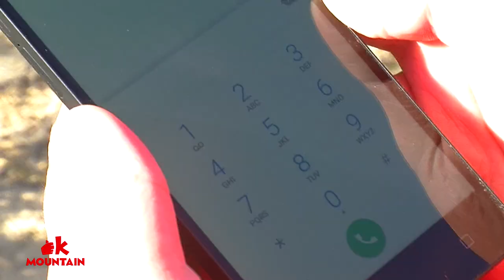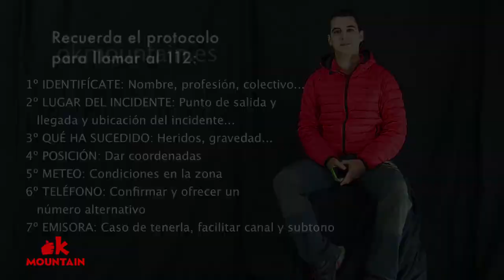¿Cómo llamar al 112?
En esta Cápsula Formativa veremos el funcionamiento de este importante teléfono para Emergencias.